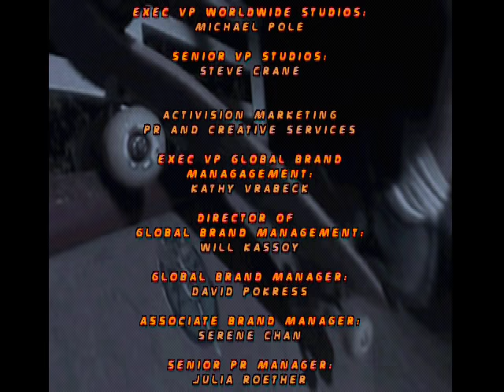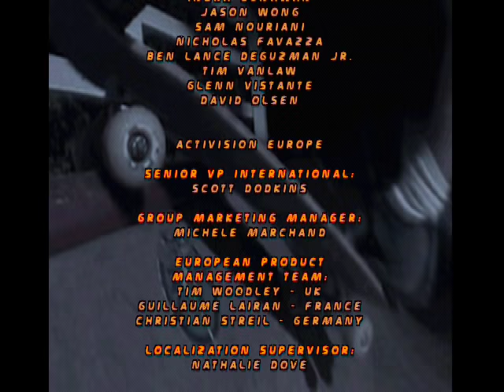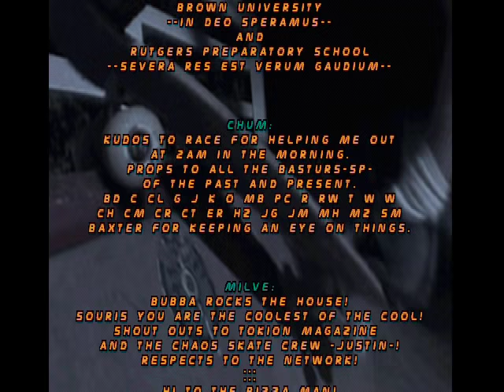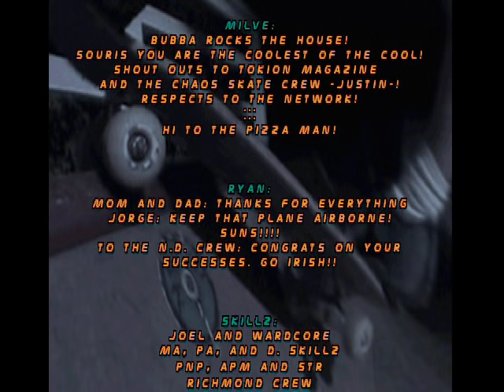PSX Longplay [343] Tony Hawk's Pro Skater 2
Career mode playthrough with a custom character completing all level tasks. -